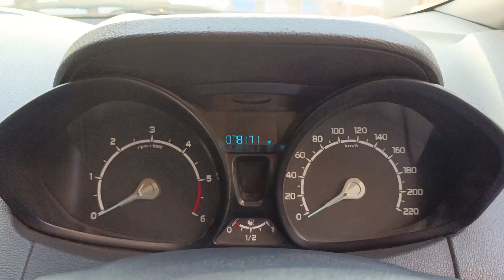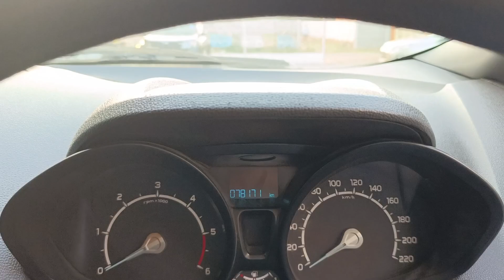Ford ecosport trend 2014 sale అమ్మబడును | 8106841987, 8639777450 | అందరూ బాగుండాలి 🤗🇮🇳🤝